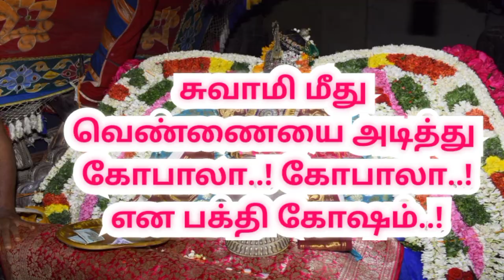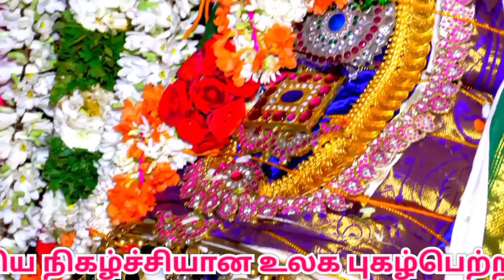vennai thazhi utsavam 2023 mannargudi rajagopalaswamy Temple | மன்னார்குடி வெண்னைத் தாழி உற்சவம்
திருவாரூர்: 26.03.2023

மன்னார்குடி ராஜகோபால சுவாமி கோயிலில் இன்று (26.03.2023) உலக புகழ்பெற்ற வெண்னைத் தாழி உற்சவம் நவநீத சேவையில் இராஜகோபால சுவாமி அருள்பாலிப்பு..! பல்லாயிரகணக்காண பக்தர்கள் தரிசனம்..!

திருவாரூர் மாவட்டம் மன்னார்குடி ராஜகோபாலசுவாமி திருக்கோயிலில் நடைபெற்று வரும் பங்குனி விழாவின் முக்கிய நிகழ்ச்சியான உலக புகழ்பெற்ற வெண்ணைத்தாழி திருவிழா இன்று ( 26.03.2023) நடைபெற்றது. தவழும் கண்ணனாக வந்த ராஜகோபால சுவாமி மீது வெண்ணை அடித்து பக்த்தர்கள் வழிபட்டனர்.

இக்கோயில் ஆண்டுதோறும் 18 நாள் பங்குனித் திருவிழாவும், அதனை தொடர்ந்து 12 நாள் விடையாற்றி விழாவும் நடைபெறும். இந்தாண்டு திருவிழா சென்ற 11 -ம் தேதி கொடியேற்றத்துடன் தொடங்கி நடைபெற்று வருகிறது.
முக்கிய 16-ம் நாள் திருவிழா வெண்ணைத்தாழி உத்சவம்
நிகழ்ச்சி இன்று காலை 5.30 மணிக்கு துவங்கியது. சுவாமி நவநீத சேவையில் சிறப்பு அலங்காரத்தில் எழுந்தருளினார். கையில் வெண்ணைய் குடத்தை ஏந்தி தவழும் கண்ணனாக வந்த ராஜகோபாலனின் முன், பின் அலங்காரங்களை கண்டு பக்த்தர்கள் பக்தி பரவசத்துடன் தரிசனம் செய்தனர். பக்தர்கள் சுவாமி மீது வெண்ணையை அடித்து கோபாலா, கோபாலா என பக்தி கோஷம் எழுப்பி வழிபாட்டனர் . சுமார் 4 கிலோமீட்டர் தூரம் சுவாமி வீதியுலாவில் உள்ளுர் பக்தர்கள் மட்டும் அல்லாமல் வெளிமாவட்ட , வெளி மாநிலங்களை சேர்ந்த சுமார் பல்லாயிரம் கணக்கானோர் இந்த வெண்ணைத்தாழி திருவிழாவில் பங்கேற்றனர். நகரம் முழுவதும் விழாக்கோலமாக காணப்பட்டது..

Mannargudi vennai thazhi utsavam 2023

mannargudi rajagopalaswamy temple festival